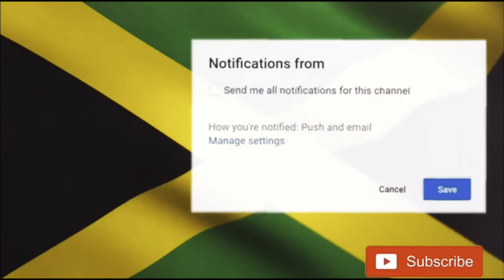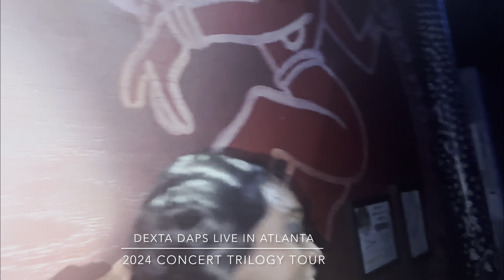DEXTA DAPS LIVE IN ATLANTA FULL VIDEO { TRILOGY TOUR 2.0 }